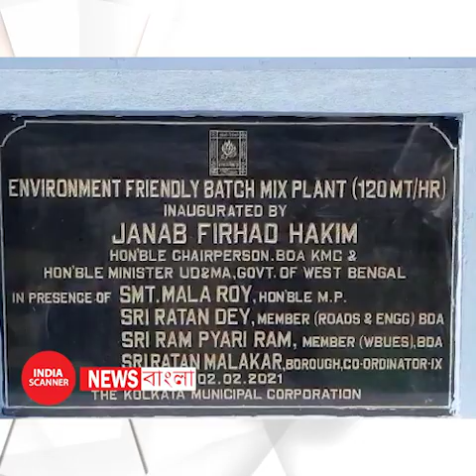শোভন চট্টোপাধ্যায় কে কাজ করতে দেওয়া হচ্ছে না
তৃণমূল ছেড়ে বিজেপিতে যোগদান করার পর শোভন চট্টোপাধ্যায় সেইভাবে কোন রকম কাজ করতে পারছেন না। বরং তাকে কাজ করতে দেওয়া হচ্ছে না ।উপরন্তু তার ওপর অনেক প্রেসার দেওয়া হচ্ছে। তাই তিনি কাজ করতে পারছেন না। বাধ্য হয়ে রোড শো করছেন। এমন মন্তব্যও করেছেন ফিরহাদ হাকিম।